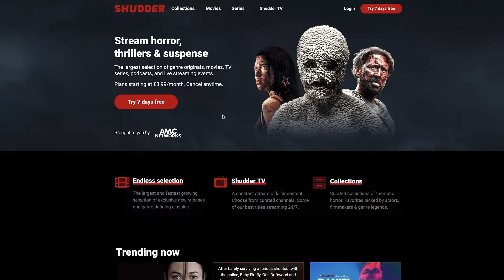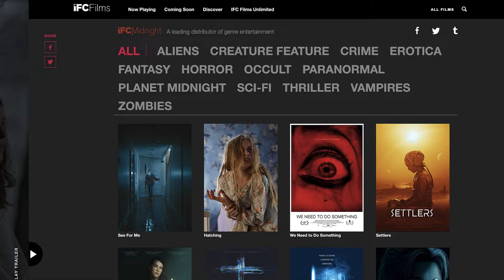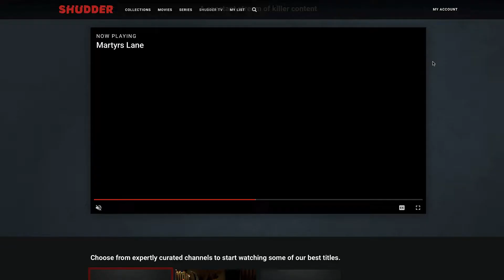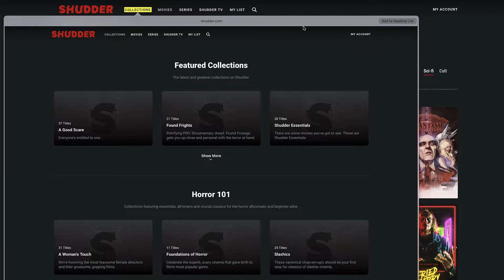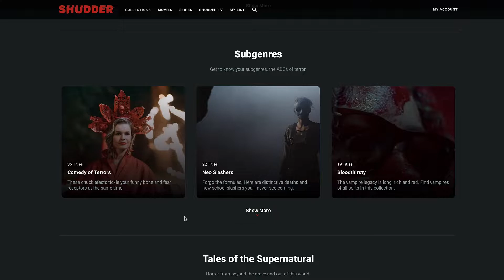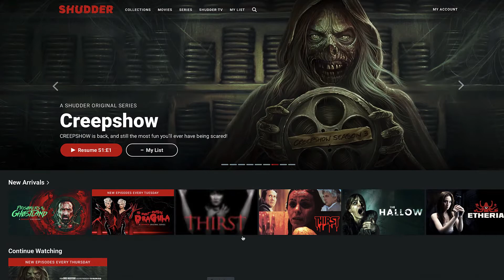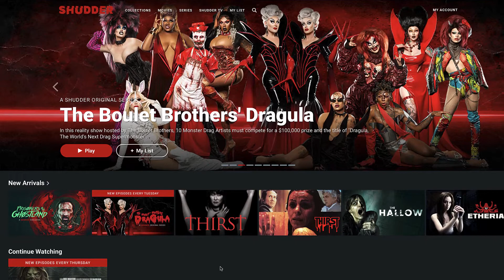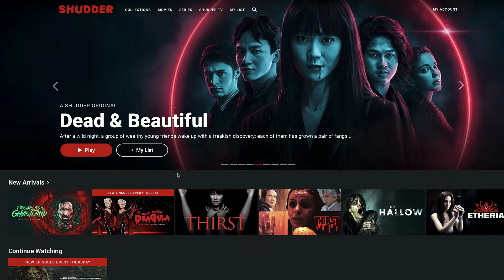Shudder REVIEW - Is It Worth It?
The streaming service that allows you to watch Horror films, series and listen to podcasts on all your devices for a one off monthly fee. But is Shudder really worth the purchase when there is so much variety on the market, in the era of streaming.

Hello Everyone and Welcome to Steve's Indies, the place to find all things Independent cinema and for all movie lovers.

Today I am giving you a quick review of my time using the streaming service on Shudder. I have been using Shudder for about a month now and today I will be discussing its content, features, pricing, where and how to use it and ultimately wether it is worth your money.

In each part I will recommend 4 Independent films that many people might not know exist, have made waves and Ultimately I have found are scary. And 1 Classic that everybody has heard about to round off the Halloween period.

CHAPTERS
0:00 INTRO
0:40 CONTENT
2:26 FEATURES
5:18 USP (In my opinion)
6:29 HOW TO USE IT
7:23 PRICING
7:47 MY FINAL OPINION

SOME OF THE FOOTAGE USED IN THIS VIDEO MAYBE DISTURBING FOR SOME VIEWERS.